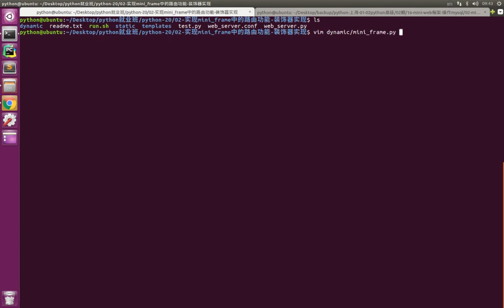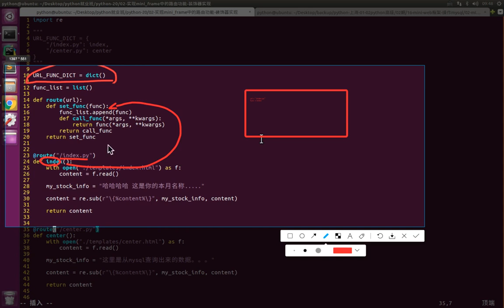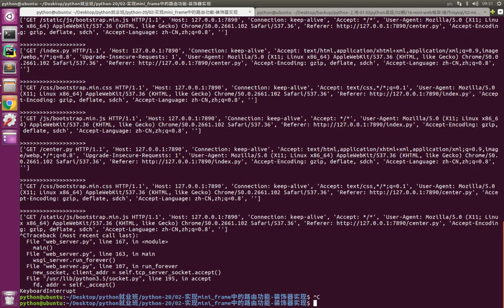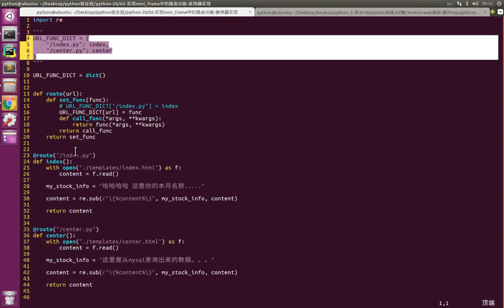06 mini web框架v3 1丨04 mini web框架添加路由和MySQL功能丨03 用装饰器完成路由功能 2